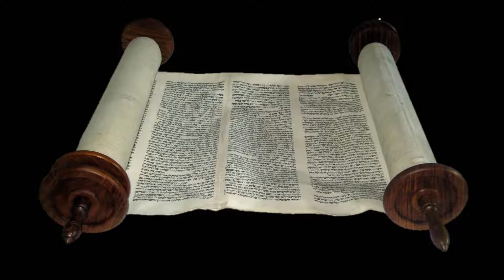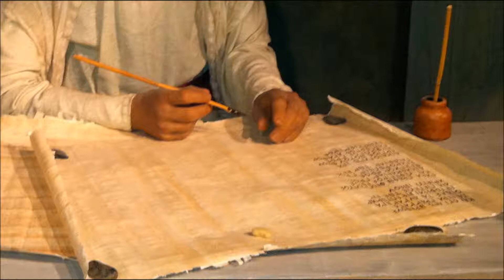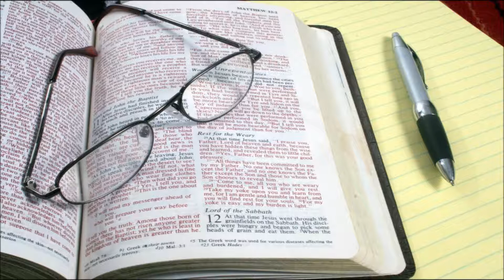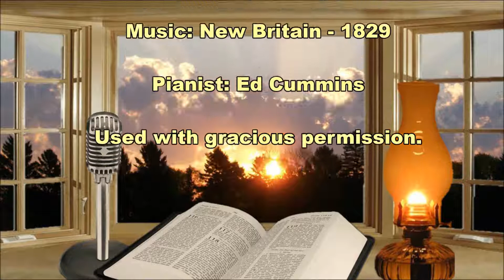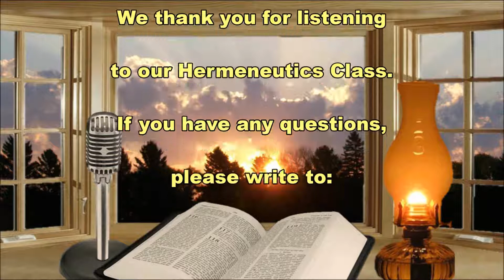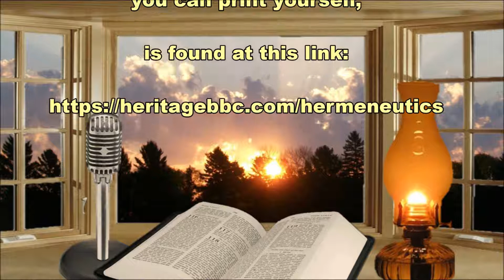16b The Church Age, or Age of Grace (3)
Hermeneutics is defined as the Science of the Biblical Interpretation of the Scriptures. These videos are from the Hermeneutics Class, as taught by Dr. Max D. Younce, at Heritage Bible Church in 2011 and 2012. There were nineteen classes with two approximately 45 minute segments each. These are former Bible Institute Classes and we have provided them strictly for information only and will not proctor or grade tests. We hope you find them both profitable, and enjoyable. The main text for the Course is Mastering the Bible by Dr. Mark G. Cambron.
The complete course with the tests. answer keys, and links to the hand outs can be found at this There are also many Biblical Questions and Answers, along with Bible Study Resources at this There are many resources to help you in Bible study